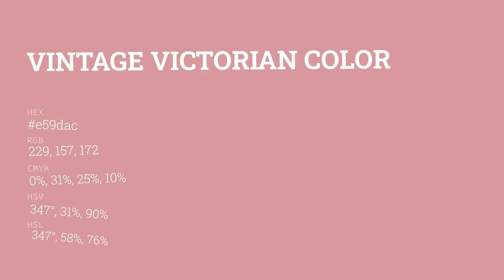Vintage Victorian color e59dac hex color - Red color - Cool color e59dac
What color is Vintage Victorian ? e59dac hex color - Red color - Cool color e59dac

Hex e59dac Color Code is also known as Vintage Victorian color.

Hex e59dac Color code in RGB color code model is created after adding 89.80% red color, 61.57% green color and 67.45% blue color.
Hex e59dac Color code in CMYK color (process color) code model is generated after subtraction of 0% cyan, 31% magenta, 24% yellow and 10% black.